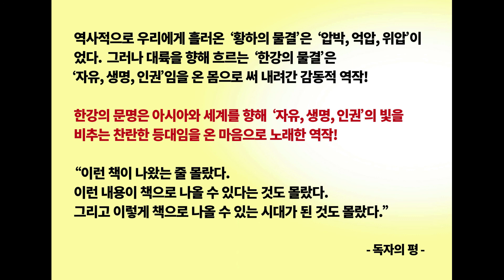[60회] 故조용기 목사의 50년 친구(절친) 김장환 목사의 조 목사 천국환송예배 설교. 2021. 9. 18.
2천년 기독교 역사상 가장 뛰어난 창조적 목회자 조용기 목사. 한국교회가 배출한 세계적 목회자. 한국교회의 영적 거인 조용기 목사를 2천 년 세계기독교역사의 관점에서 평가한 다음 동영상을 꼭 보시기 바랍니다.#

1. 한강의 문명(The civilization of the Han-River)
한강의 문명은 한반도와 아시아, 세계를 비추는 진리와 자유의 등대! 한반도와 아시아, 세계를 향해 흐르는 진리와 자유의 물결!
한강의 물결이 한반도의 방방곡곡, 아시아, 세계로 흐를지어다! 흐르고 흐를지어다! 이 물결이 닿는 곳마다 하늘의 문이 열려 생명의 영, 자유의 영, 진리의 영이 폭포수처럼 부어질지어다.

2. 강력 추천도서: 《황하의 물결》 저자: 최황규 목사.
김진홍 목사의 저서 《새벽을 깨우리로다》를 스케일과 내용에 있어 훨씬 능가하는 대작 – 출판사 평. 중국 대륙의 인민들도 읽고 큰 감동으로 흐느끼는 책. ”이 책은 韓中관계에 100년 이상, 아니 영원히 영향을 끼칠 것이다. 잠자는 중국인들을 흔들어 깨울 책이다.“ -한국 및 중국대륙 독자들의 평. 교보문고, 인터파크, 예스24 등 전국 온라인 서점에서 구입 가능. 전자책도 있음.

3. 중국어 완역판 《黃河奔流》: 超越民族⋅理念⋅国家利益，全身心怀着中国人的眼泪和痛苦的一位韩国牧师的故事。“不懂世理的傻瓜，冒大风险，疯子的作为，中国人的走狗，民族的叛徒。” 本书作者身负如此这般的种种罪名，与中国人同行，生死与共。本书是作者事迹的史诗。读后，令人感动得泪流满襟，热血沸腾。售书地点: 首尔中国人教会。(还有韩国语版)
“从灵魂深处流出眼泪，越读越在我的心点燃火花。” “在读本书的一瞬间感觉到浑身战栗，并流出激动的眼泪。” “这是一部触及心灵深处的书。本书以大胆的文笔宣扬了真理和博爱。” “在将来一百年，不止一百年要永远影响中‧韩关系的书。” 来自中国人读者们 .

4. 댓글 관련 고지(告知).
불필요한 논쟁이나 토론으로 시간이나 에너지 낭비를 원하지 않아 댓글 기능을 닫았습니다. 많은 양해 바랍니다.

5. '구독'과 '좋아요' ‘알람’ 부탁드립니다.

6. 연락처